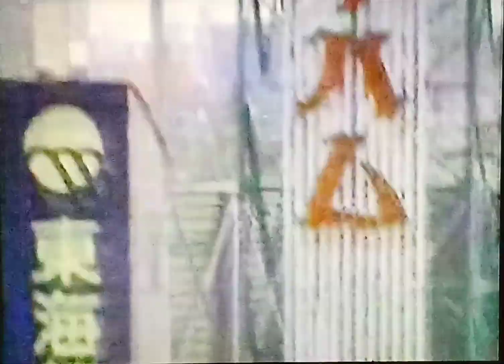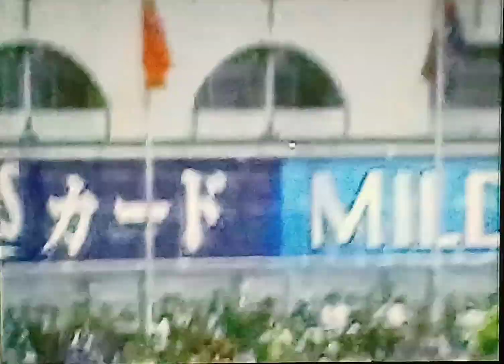1994横浜ベイスターズ新入団駒田徳広効果？ボジティブ発言